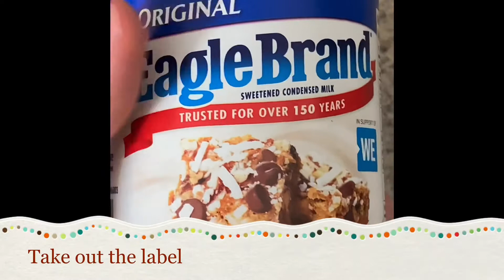DULCE DE LECHE RECIPE | HOW TO MAKE DULCE DE LECHE | DOCE DE LEITE FÁCIL E MARAVILHOSO | DESSERT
Have you ever tried dulce de leche ??  I'm sure you've tried it!  But if not, this is your chance !!

  You just need a pressure cooker or a
  Instant pot!

And a condensed milk, of course !!!  Lol!!

  IMPORTANT TIPS !!

  - DO NOT OPEN THE HOT CAN !!!  IT'S HOT !!!  It will explode dulce de leche and burn you all over the place !!!

-DO NOT FORGET TO TAKE OUT THE LABEL, otherwise you will end up with a messy pot to clean!

Alguma vez você já experimentou dulce de leche ??  Tenho certeza que já experimentou! Mas se não, essa é sua chance !!

 Você só precisa de uma panela de pressão ou de uma Instant Pot !

E um leite condensado, é claro !!!  Kkkkkkk

 DICAS IMPORTANTES !!

 -Não se esqueça de tirar a etiqueta, caso contrário você vai acabar com uma panela suja para limpar!

 - NÃO ABRA A Lata QUENTE!!! ESTÁ QUENTE !!!  Vai explodir doce de leite e queimar você em todo o lugar !!!

 - NÃO ESQUEÇA DE CLICAR PARA SE INSCREVER E COMPARTILHAR COM A SUA FAMÍLIA E AMIGOS !!!

 VENHA DIGA OI !!